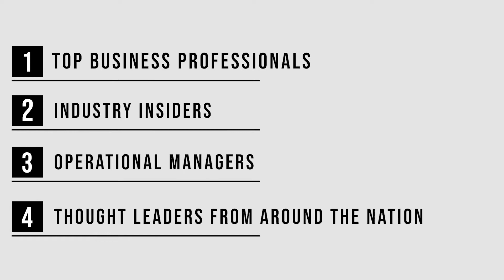Episode 6 - LaMont Braitwait & Lisa Saenz " The Transition to kwELITE, Knowing Your Why"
Welcome to the Something Good Podcast hosted by Renee Mueller. Powered by VRLY. This is where we interview top business professionals, industry insiders, operational managers, and thought leaders from around the nation. Diving into hot current topics to help you experience "Something Good.”